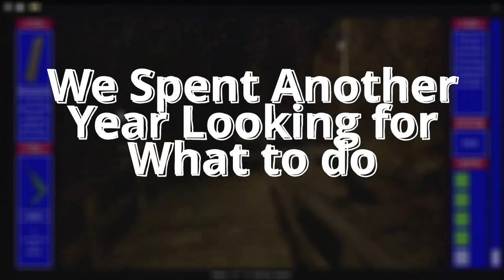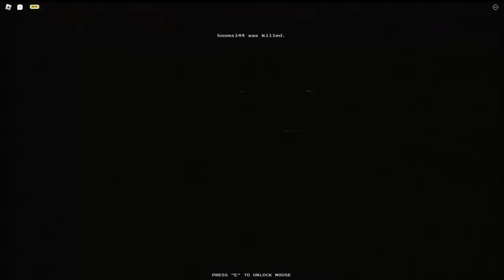We Played Murder Mine!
Today We Didn't Play Door's or Rainbow friends On Roblox. We Played Murder Mine A PS1 Inspired Horror game made in Roblox. It Follows a group of Investigators Exploring a mine and trying to escape from the killer.

I Was Joined By Bean5883 (Bean), Pie/Izzy/Haru/We need to stop giving this girl more names and Pandora (Panda).

We Had Alot of Hijinks and alot of fun during this session!